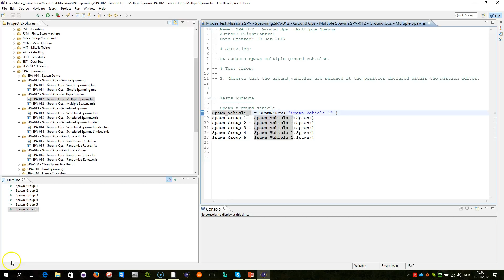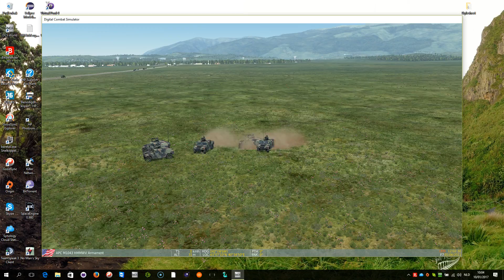MOOSE - SPAWN - SPA-012 - Ground Ops Mulitple Spawns [DCS World][Tutorial] - [Script]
This demonstration video explains how to use the MOOSE framework for DCS World to dynamically spawn MULTIPLE groups into your mission, using the SPAWN class APIs.